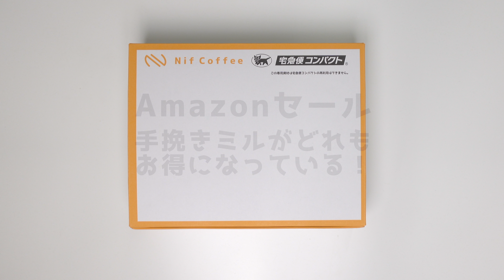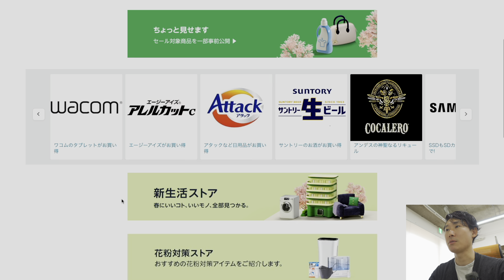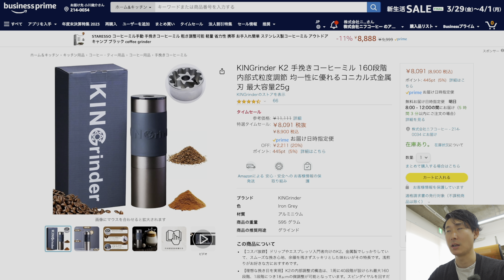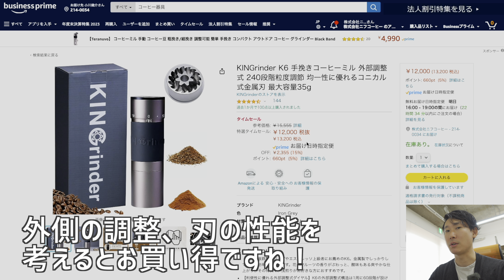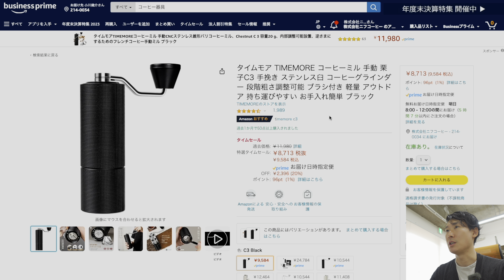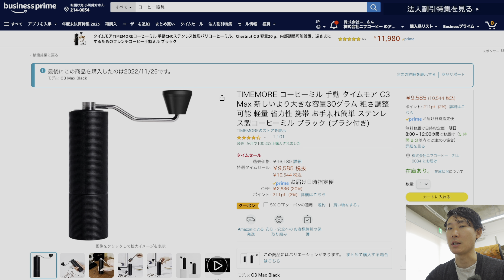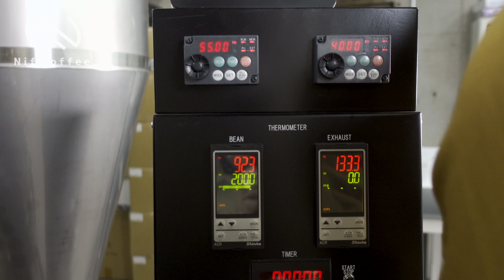【買うなら今！】手挽きコーヒーミルが豊作_Amazon新生活セールFINAL|Nif Coffee（ニフコーヒー）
【今回登場した器具】
KINGrinder K0 手挽きコーヒーミル ドリップ向け 最大容量25g

KINGrinder K2 手挽きコーヒーミル ドリップ・エスプレッソ対応 最大容量25g

KINGrinder K6 手挽きコーヒーミル 外部調整式 ドリップ・エスプレッソ対応 最大容量35g
（動画内でP2と同じ刃と解説してしまいましたが、形状、凹凸のつき方はかなり似ておりますが、刃の直径が少し大きく、厳密には同じではないことが動画公開後確認されました、訂正してお詫び申し上げます。）

TIMEMORE タイムモア コーヒーミル 手動 C2

TIMEMORE タイムモア コーヒーミル 手動 C2 Max

TIMEMORE タイムモア コーヒーミル 手動 C3

TIMEMORE タイムモア コーヒーミル 手動 C3 Max

多くの方に当店の新鮮で高品質なコーヒーを試して頂きたいとの思いで、Nif Coffeeをまだ試して頂いてない視聴者様に500円引きのクーポンコードを用意しました。
毎月500名限定で実施中の送料無料キャンペーンとの併用も可能です。
ご利用いただくとお試しセットは、なんと送料込みで2300円で購入できます。（遠方のお届けは送料に別途遠方料金あり）

‹ご利用方法›
1.当ショップで新規会員登録をする。
3.初回登録のポイントもご利用いただく基本送料分が相殺されます。

我々のこだわりをご覧いただき、コスパ抜群のスペシャルティコーヒーをお買い求めいただければ幸いです。

数多くのレビュー動画を公開してきたNif Coffeeが、心からおすすめするコーヒー器具を一覧にしました。器具選びに迷ったらこの中で探していただければ後悔ないと思います。 （AmazonのURLはアソシエイトを活用しております。）

【Nif Coffeeが応援する】柿生の戦士カキライザーの紹介

※映像が明るすぎるなどうまく映らない方へ